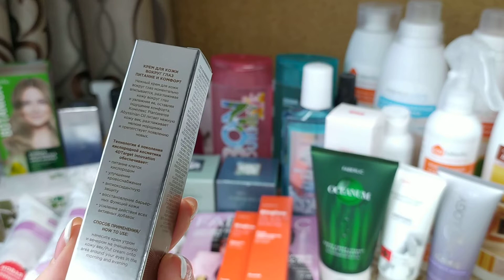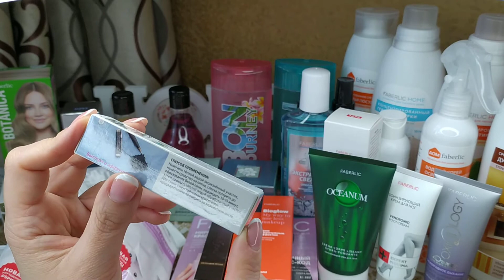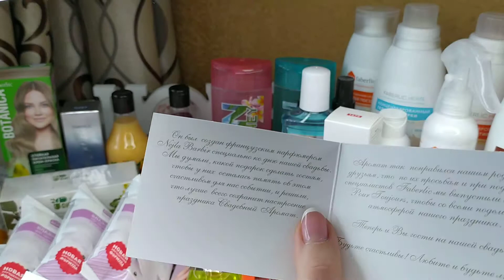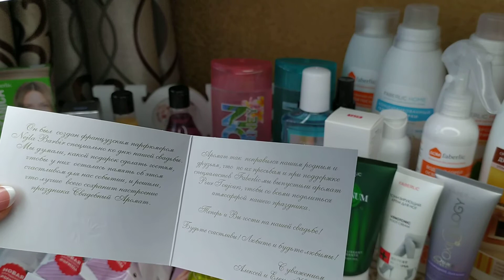Распаковка заказа Фаберлик 11! Океанум/ Варио 🌺👍🏼🔥мои новинки Биоглоу ❤️продолжение